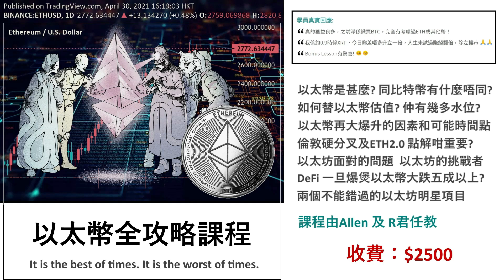【新聞联播 兩岸國際】2021-05-13 世衛內閧專家正面抽擊譚德塞 / 金球獎反映美國搞緊文化大革命 / 特朗普鴨子划水已控制共和黨〈周顯 常公子〉